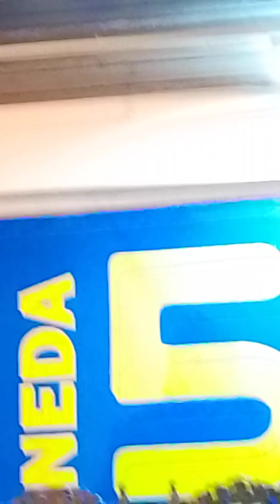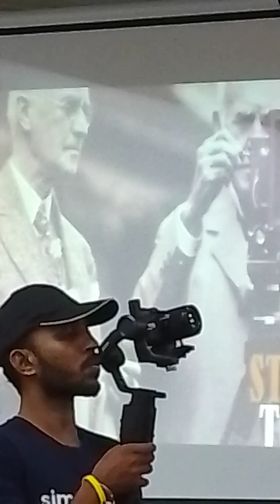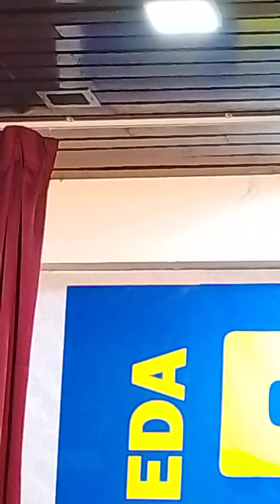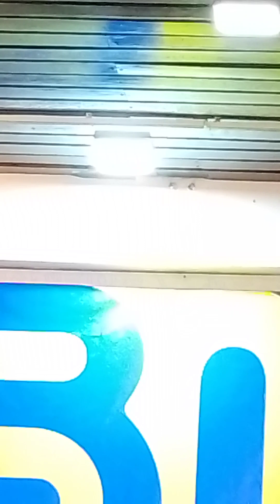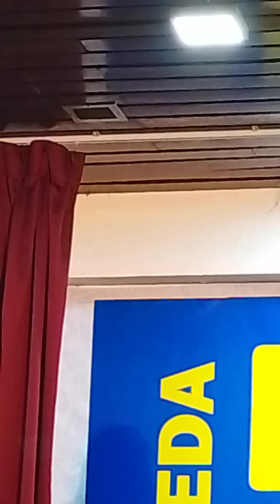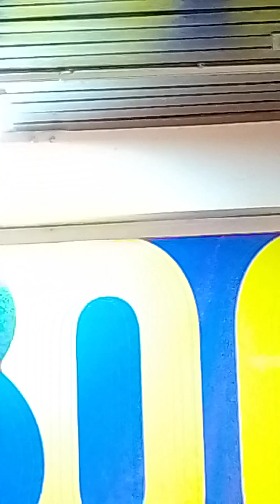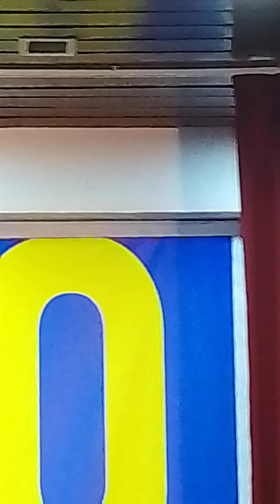කුඩු අයිස් නිසා ජීවිතය විනාශ කර ගත් පාමංකඩ ලන්සියාගේ පරිවර්තනය ව්‍යවසායික ආධුනික ඔබට පෙරවදන්